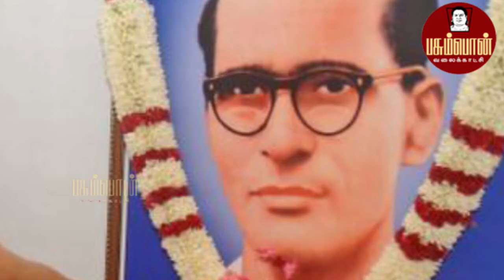ஜமீன்தாரி முறைக்கு எதிராக தேவர்? | பசும்பொன் முத்துராமலிங்கத் தேவரின் வாழ்க்கை வரலாறு தொடர் - 6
Ukkirapandi Muthuramalinga Thevar
Pasumpon Muthuramalinga Thevar
pasumpon muthuramalinga thevar history video
pasumpon muthuramalinga thevar history